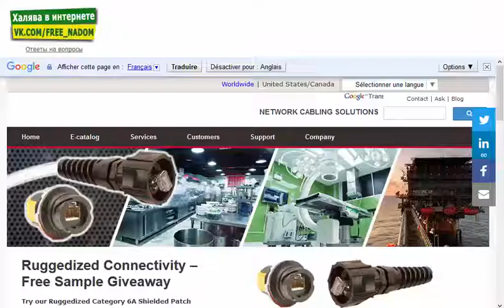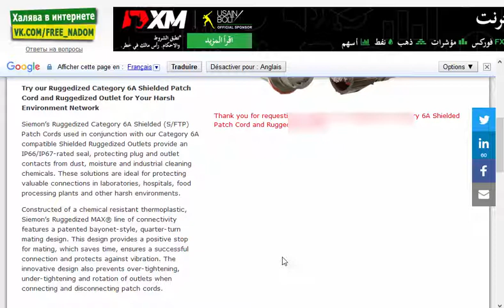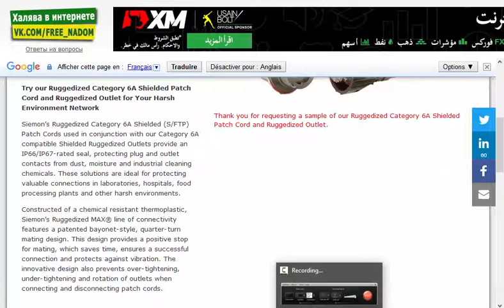سارع للحصول على هده المجانية الرائعة وثمينة قبل نفاذ المخزون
/channel/UCmlT... تبرع لنا السلام عليكم متابعينا, نتمنى أن يكون الشرح قد أعجبكم ,لاتنسو دعمنا لنقدم لكم الأفضل والمزيد ♖═☞- ♖═☞- ♖═☞ 【لا تنسى الإشتراك بقناتنا عزيز المشاهد】 ☜═♖ ☜═♖